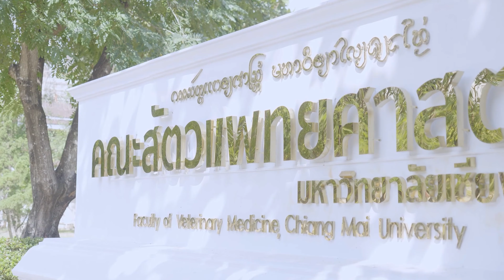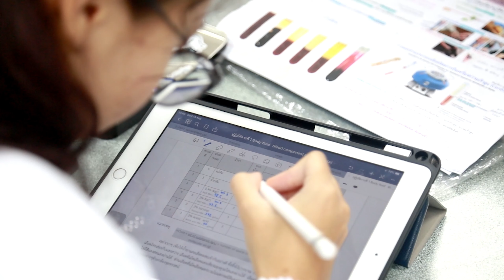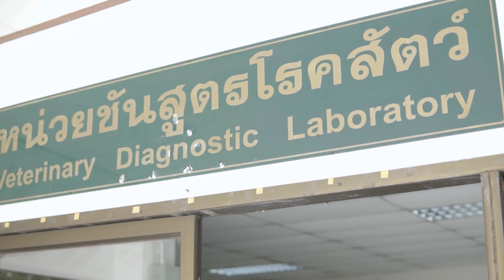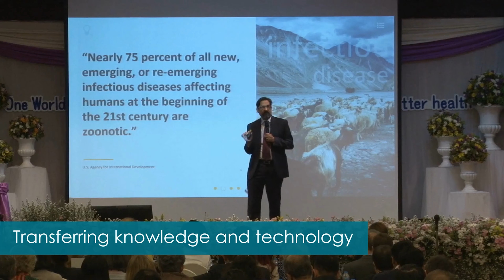🌟介绍🌟--- 清迈大学兽医学院的视频 🥰